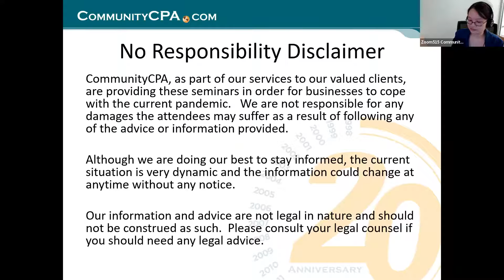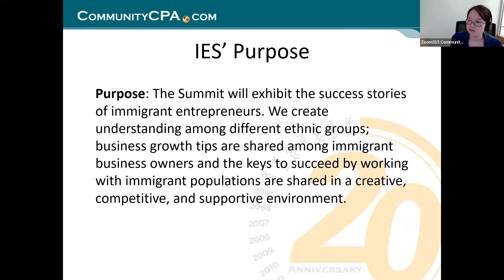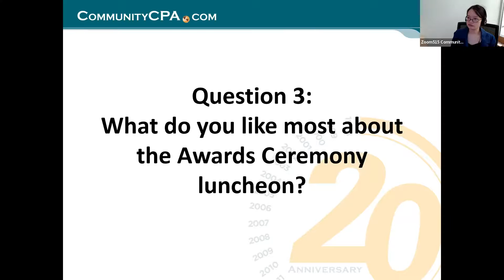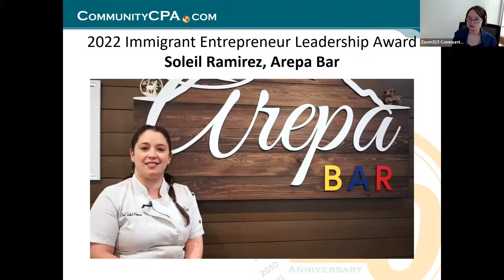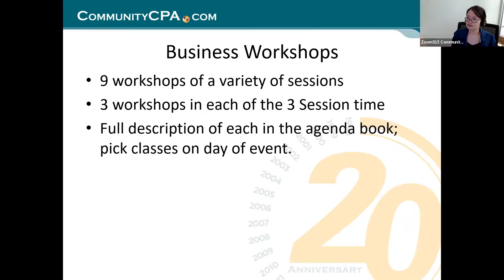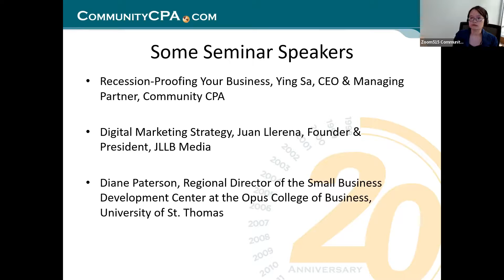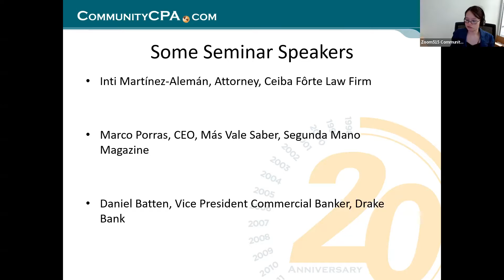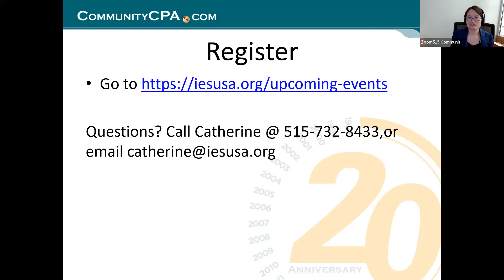Learn About the Immigrant Entrepreneurs Summit MN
Are you thinking of starting a business? Or have a business going but are in need of some extra support? This webinar is for you! We will discuss about a business summit coming up on May 23, 2022 in Bloomington, MN. It's an event for entrepreneurs looking to grow in a supportive environment (to find more about the event, go to iesusa.org).

Those who register for this webinar will be eligible for complimentary tickets so join in and learn!